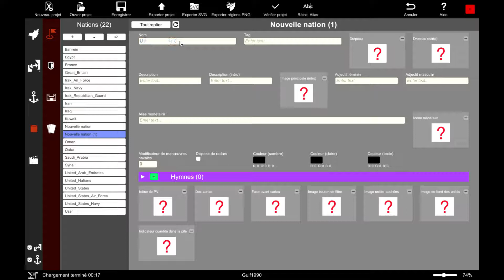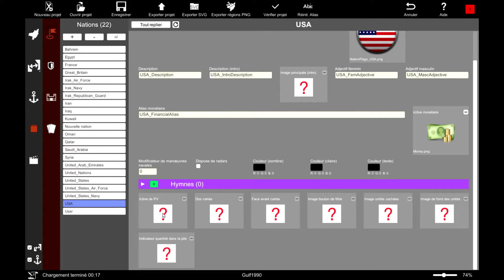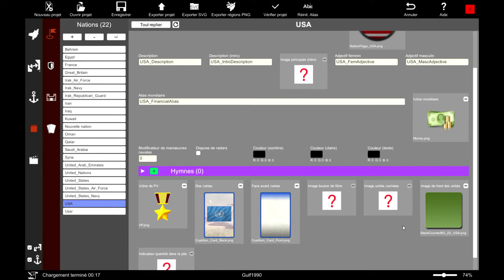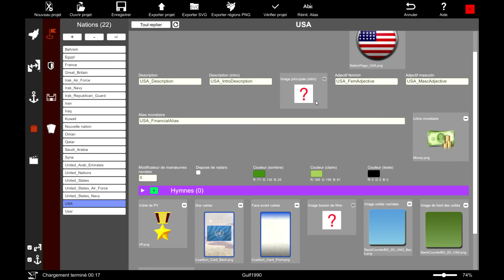WAW, L'éditeur de scénario, partie 5: Base de données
Dans cette vidéo, nous allons vous montrer comment connecter une base de données au scénario.